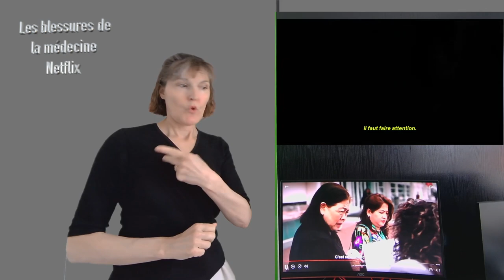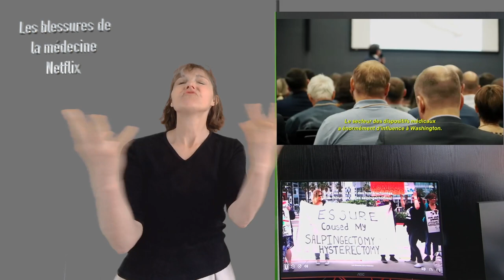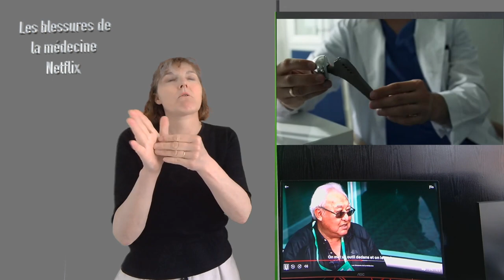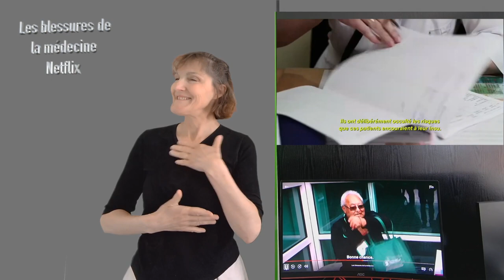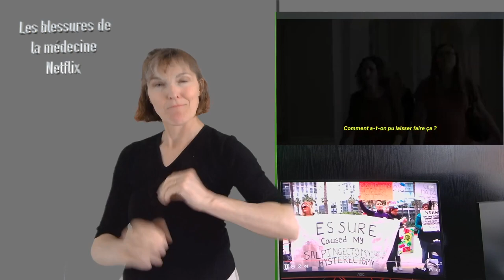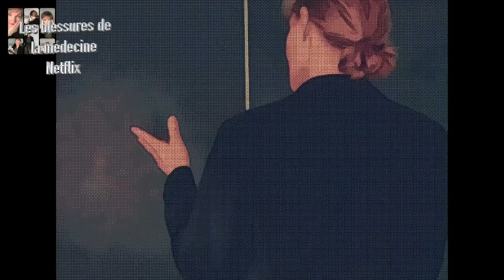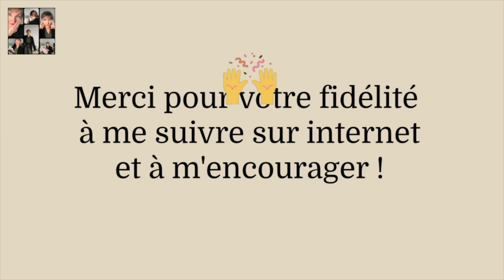LSF. Blessures de la médecine [19/05/2023]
Les blessures de la médecine
Un documentaire Netflix